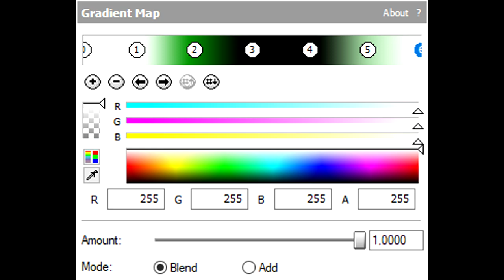How To Make Telavision Ultra Ensemble